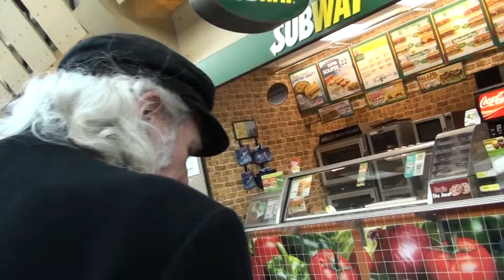Élection 2014 - abraham Weizfeld - PVQ D'Arcy-McGee 5/14